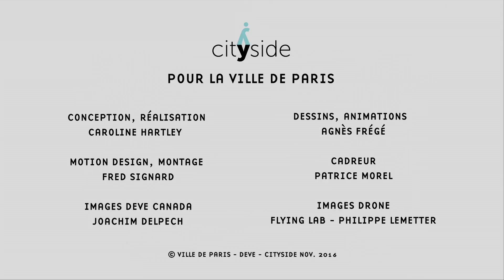Flying_Lab_Parisculteurs_Mairie_de_Paris